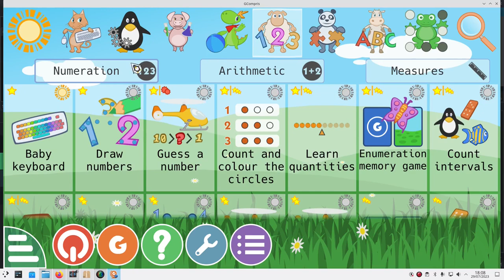Count the Items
In this activity, children learn how to count by first grouping items, and then counting the items in each group.